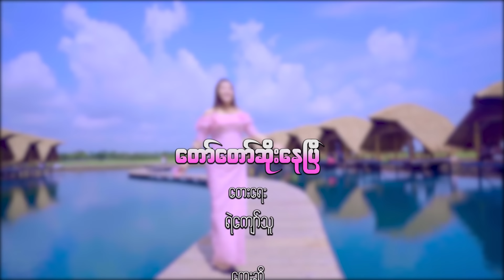တော်တော်ဆိုးနေပြီ - မီကို (Official Music Video)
….စတိုင်တွေ မလိုင်တွေ လာလာ မထုတ်နဲ့ ..ဒါတွေရိုးနေပြီ….
….တစ်ရက်လဲမဟုတ် နှစ်ရက်လဲမဟုတ်..တော်တော်ဆိုးနေပြီ….

Title - တော်တော်ဆိုးနေပြီ (Official Music Video)
Composer - ရဲကျော်သူ
Artist - မီကို
Cast - ရှင်မွေလ ၊ ရွှေအိုး ၊ အေးမြတ်နိုးစံ
Designer - Jone Jone
MUA - May Thurain
Produce by Thein Kyaw